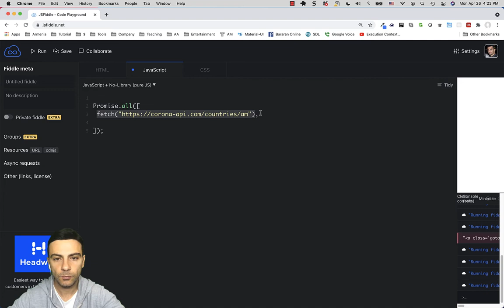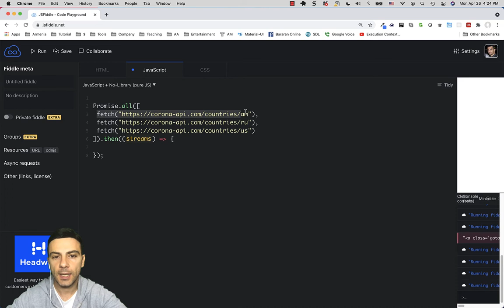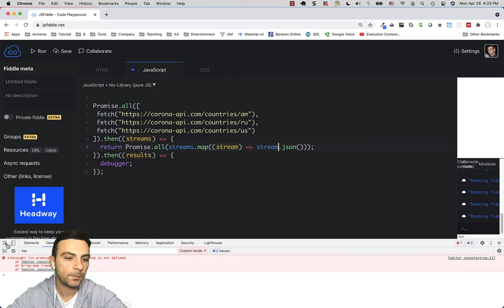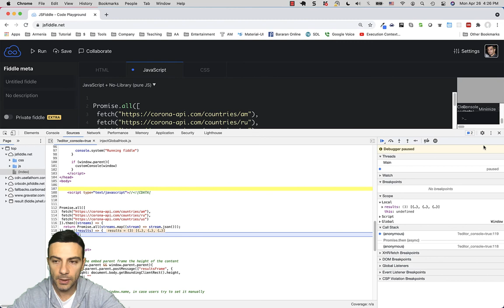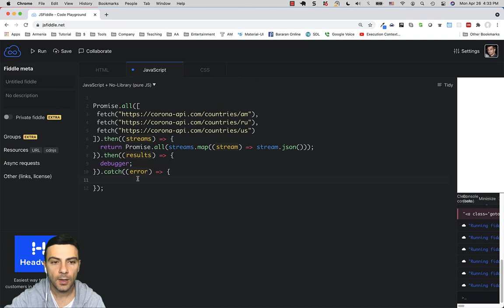Javascript - Promise.all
Կոդի օրինակներ